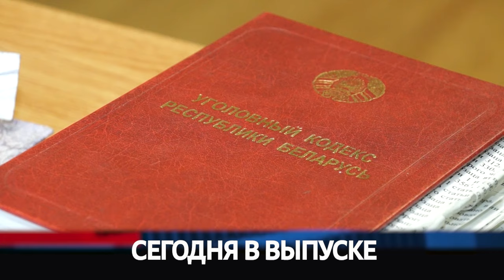Сирена 03 01 2024